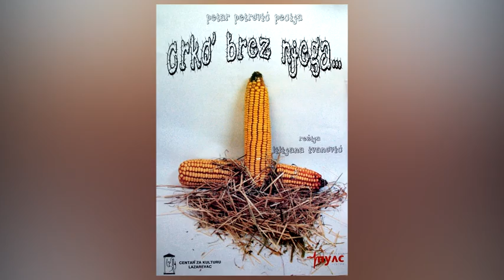Najava Crko brez njega 31. maj 2017.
Tekst - Petar Petrović Pecija
Jezička adaptacija, režija, scenografija - Lilijana Ivanović
Kostim - Sonja Kotorčević
Izbor muzike - Dragoslav Lilić
Igraju: Ivana Nedeljković, Aleksandar Karić, Maja Sofronijević, Darko Bjeković, Jelena Cvijetić, Aleksandar Trmčić i Maja Jovanović.